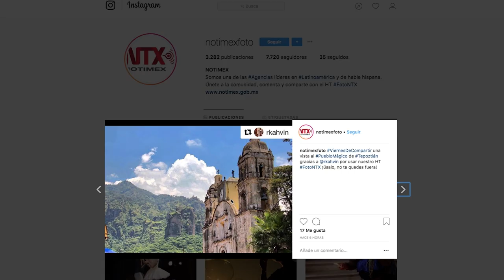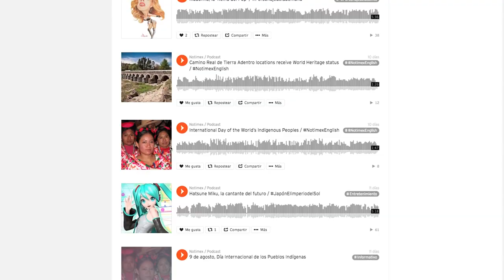Redes sociales, la vanguardia informativa de Notimex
La incursión en redes sociales inició en el año de 2008 cuando se abrió el canal oficial de YouTube, para 2009 comenzaron a funcionar los perfiles oficiales de Twitter y Facebook y para 2013 también se abrió una cuenta de Instagram.